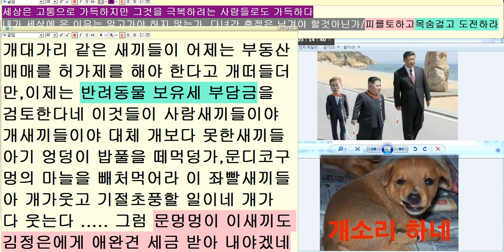반려동물 문멍멍의 보유세는 김정은에게 청구하세요